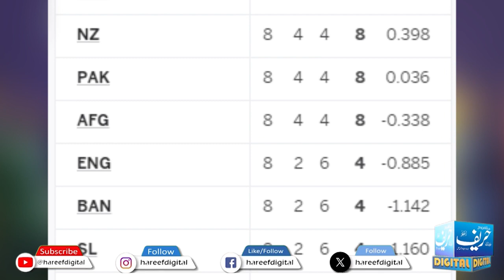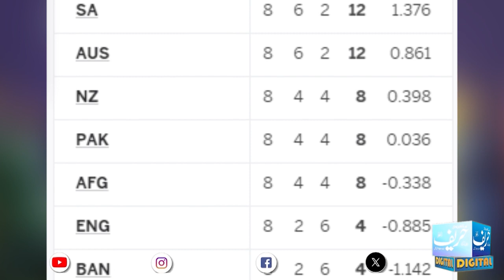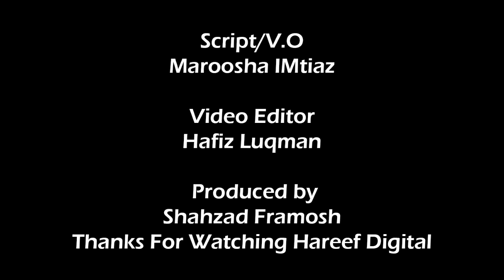England Triumph in the World Cup | Today Sri Lanka vs New Zealand | Hareef Digital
England's Triumph in the World Cup The Significance of Sri Lanka vs New Zealand for Pakistan | Hareef Digital |

England has clinched their second victory in the ongoing World Cup, and their performance is capturing the attention of cricket enthusiasts worldwide. However, the focus now turns to the crucial match between Sri Lanka and New Zealand, and its significance for Pakistan's World Cup journey today.

This discussion delves into England's latest World Cup win, highlighting the key moments that secured their success. Furthermore, it evaluates the pivotal match between Sri Lanka and New Zealand and explores why this game carries substantial importance for Pakistan's prospects in the tournament. As the cricketing world watches with bated breath, the outcome of this match will have a far-reaching impact on the competition and its evolving dynamics.

England World Cup victory
Cricket match highlights
Sri Lanka vs. New Zealand
Pakistan's World Cup prospects
Cricket tournament dynamics
Match significance
Cricketing importance
World Cup analysis
Key match evaluation
Cricket tournament implications
Pakistan's tournament chances
Sporting events impact
Tournament developments
Cricket competition dynamics
World Cup matches.